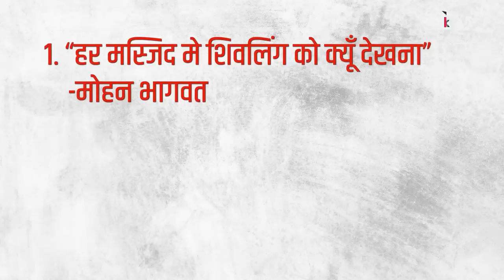Mohan Bhagwat का बयान, Kashmir में जारी हमले और Aryan Khan को क्लीनचिट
India Ki Baat के इस एपिसोड में वरिष्ठ पत्रकार Urmilesh, @Abhisar_Sharma और Bhasha Singh बात कर रहे हैं मोहन भागवत के बयान, Kashmir में जारी हमले और आर्यन खान को मिली क्लीनचिट के बारे में।